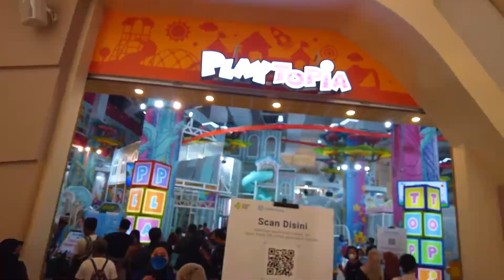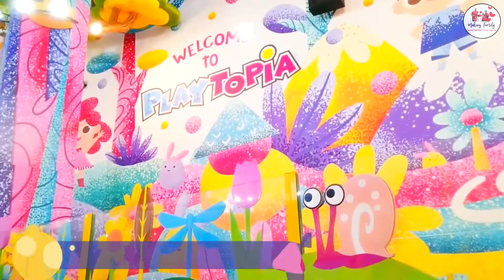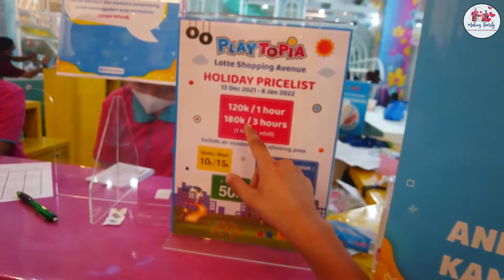Playtopia Lotte Shopping Avenue | Review Playground terlengkap 2022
Making Family Review Playground Playtopia Lotte Shopping Avenue yang Merupakan Indoor Playground terlengkap di Jakarta Selatan. Main Sepuasnya selama 3 jam hanya 180K/anak.

Channel Making Family akan Share Video-video dengan tema Family, Sketsa Anak, Traveling, Business, Education, Gaming, Prank. Semoga Channel Kami Bisa Menghibur dan Menginspirasi teman teman yang Nonton.
Terima Kasih Banyak untuk Kalian semua yang sudah menonton video kami. Thank you so Much..!
We Hope all of You Have a Great Day, Stay Safe & stay Healthy.